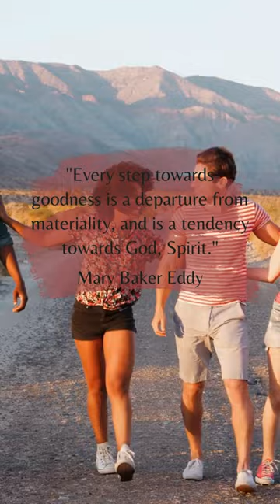Christian Science Bible Lessons Spirit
The weekly Christian Science Bible Lesson is Spirit. Join us in praying with inspiring ideas from the Bible and Science and Health with Key to the Scriptures by Mary Baker Eddy. 🙏

The Spirit itself beareth witness with our spirit, that we are the children of God: Romans 8:16

"Every step towards goodness is a departure from materiality, and is a tendency towards God, Spirit." Mary Baker Eddy, Science and Health with Key to the Scriptures